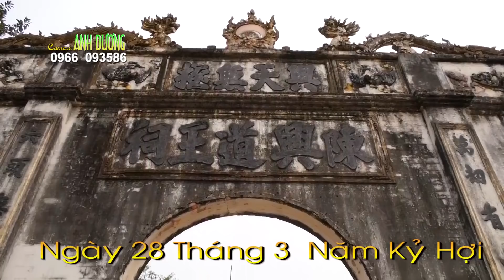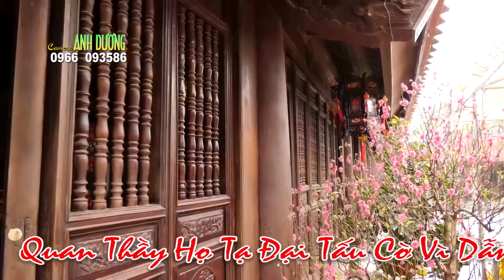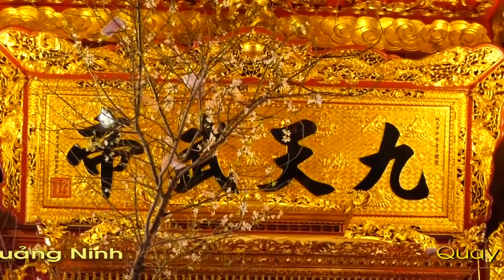Chầu Văn Đỉnh Cao Uy Linh Đức Thánh Trần | Hát văn hầu đồng hay nhất mới nhất 2020